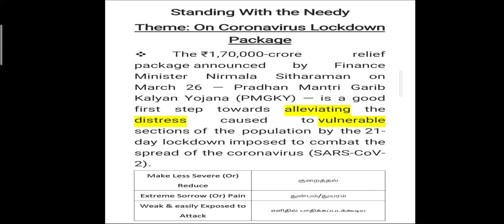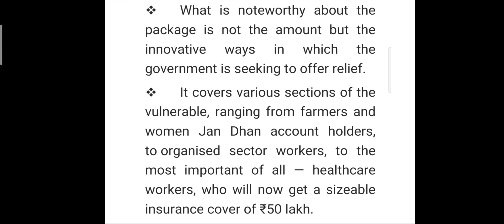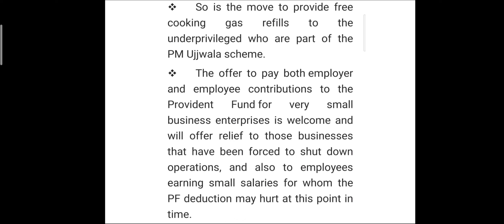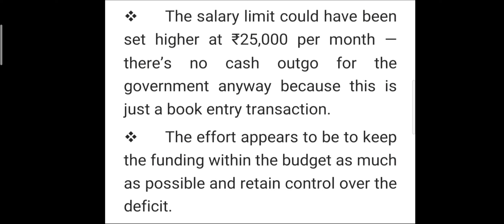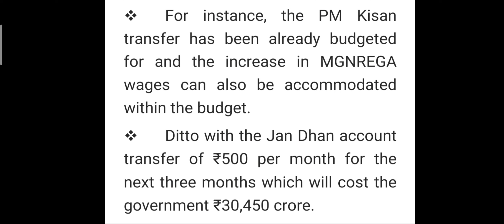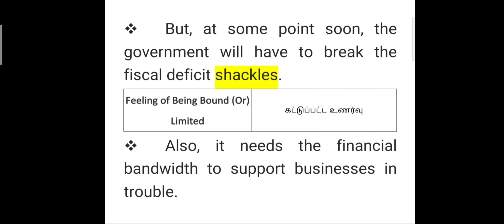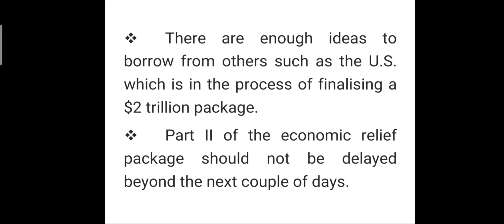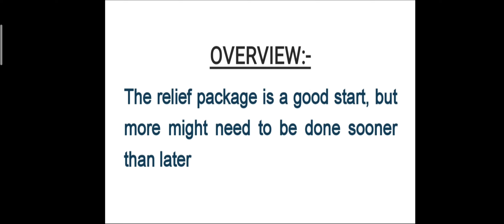27th March-2020 II Hindu Editorial Vocab & Analysis in தமிழ் II Standing With the Needy